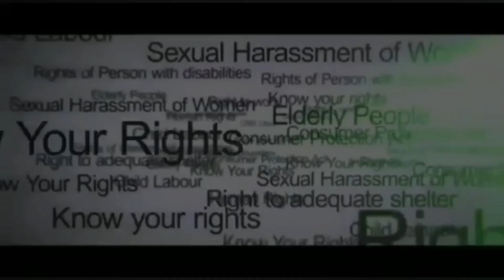motivation நாம் மட்டும் நல்லவராக இருந்தால் போதாது|TAMIL MOTIVATION SPEECH@VchannelKnowYourRights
motivation நாம் மட்டும் நல்லவராக இருந்தால் போதாது|TAMIL MOTIVATION SPEECH💪💪💪